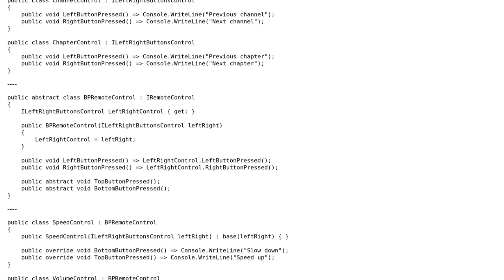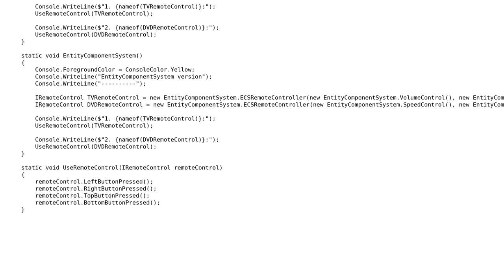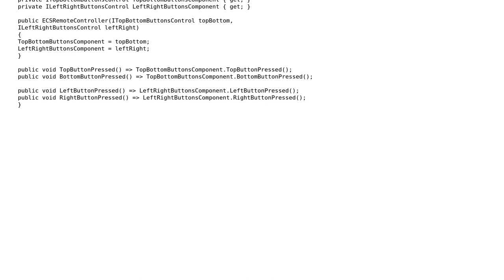Code Review: Bridge-Pattern or Entity-Component-System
With thanks & praise to God, and with thanks to the many people who have made this project possible! | Content (except music & images) licensed under CC BY-SA | Music | Images & others | With thanks to user t3chb0t user Maxime Recuerda user dfhwze and the Stack Exchange Network Trademarks are property of their respective owners. You are responsible for your own actions.